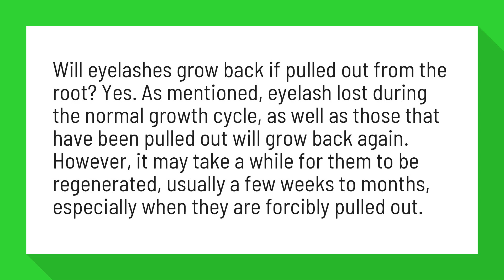Do eyelashes grow back if pulled out from root?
Do Eyelashes Grow Back? What to Do If You Lost Your Lashes

Will eyelashes grow back if pulled out from the root? Yes. As mentioned, eyelash lost during the normal growth cycle, as well as those that have been pulled out will grow back again. However, it may take a while for them to be regenerated, usually a few weeks to months, especially when they are forcibly pulled out.